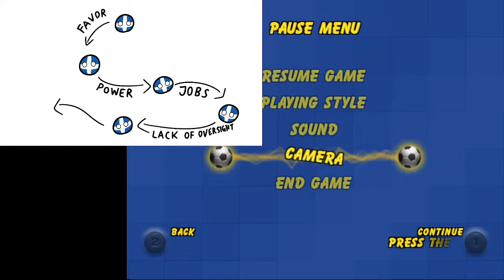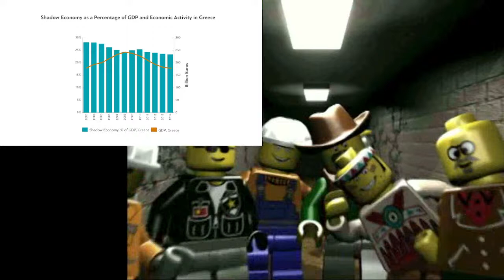Greek debt crisis reaction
reacting to Kraut's video on the Greek Debt Crisis